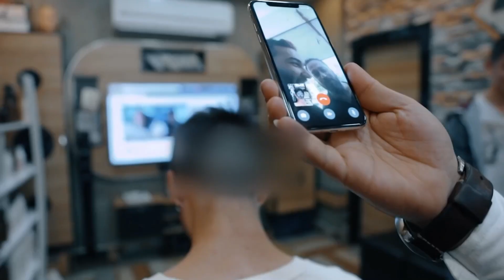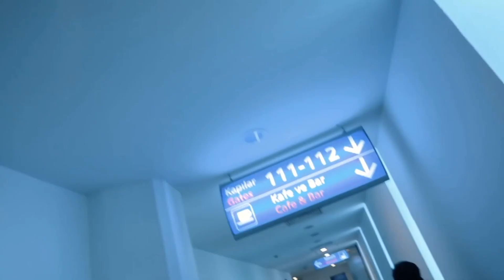ORKUN IŞITMAK'IN SAÇLARINI KAZITTIK (GÜLMEME CHALLENGE !)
Ben Berat POLATOĞLU,  ülkemizin en çok sevilen ve en popüler youtuberlerinden Orkun IŞITMAK 'ın saçlarını kazıttık.Gülmeme challenger oynunu   ,youtuber Murat Engin Ekin'e  karşı kaybedince saçlarınızı kazıtmakta bize düştü.
Orkun'a ve degerli ekibine çok teşekkür ediyoruz.
Seni Tanımak Güzeldi.
İŞ KAFA BİTER !!!
İyi seyirler.

Buradan En çok  Sevdiğim 5 Videomu izleyebilirsiniz

Merahaba Ben Berat POLATOĞLU !
Youtube kanalımda ;erkek saç modelleri ;saç stilleri,kuaförlerde yaşanan gerçek olayları derleyip içine birazcık mizah katıp   yayınlıyıyorum.
AMACIM ;Makasın bir metalden ibaret olmadığını GÖSTERMEKTİR.

İÇİNİZ GÜZEL OLSUN SAÇLARINIZI BİZ HALLEDERİZ !!!

Buraya kadar okuduğunuz ve izlediğiniz için çok teşekkür ediyorum,Allah saçınızı başınızdan eksik etmesin .

Song : Known - Dylan Sitts